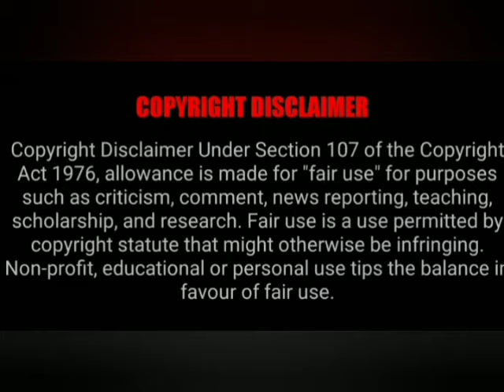ஆசைப்படும் நபரை உடனே அடைய எளிய வசிய முறை@SPIRITUALMETHODS